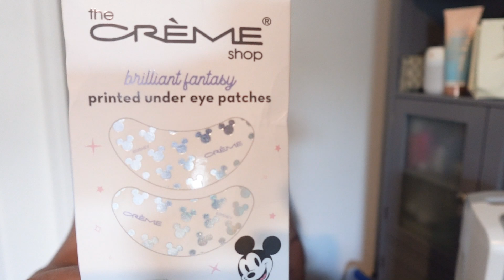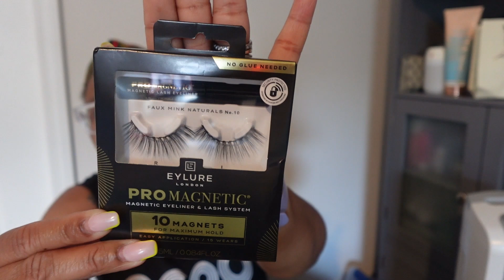Orlando Shopping Haul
Hello my wonderful people! I have a Orlando Trip Shopping Haul for y'all fashion enthusiasts.

If you have any questions on any items, please comment and I will gladly help you find your new favorite item.

Sending out love to all!